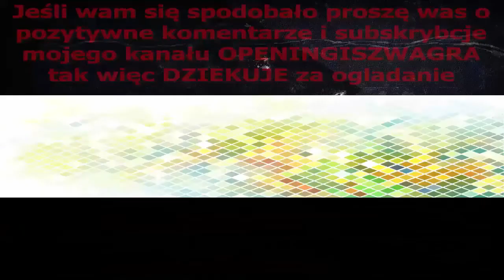Kami Nomi zo Shiru Sekai OVA Opening